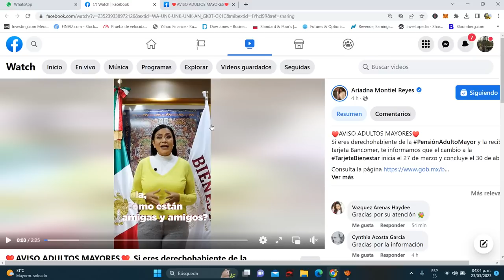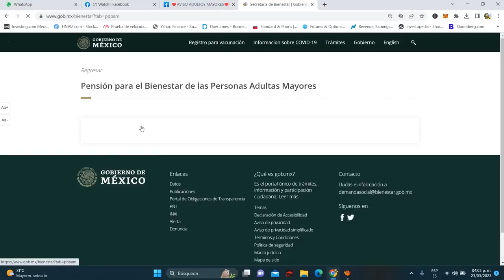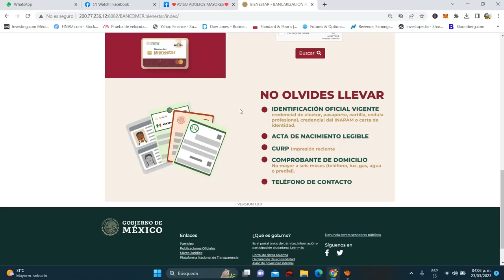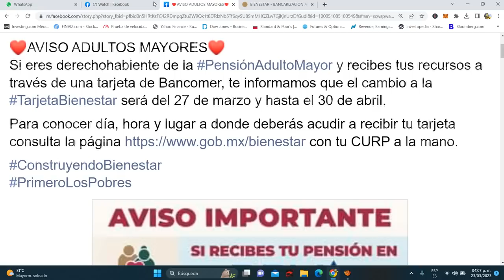BIENESTAR Confirma Hoy NUEVA FECHAS💳💰PAGO PENSION Adultos Mayores🧓👵NUEVO CAMBIO🤑ACABAN de ANUNCIAR😃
BIENESTAR CONFIRMA HOY NUEVAS FECHAS PAGO PENSION ADULTOS MAYORES NUEVO CAMBIO ACABAN ANUNCIAR